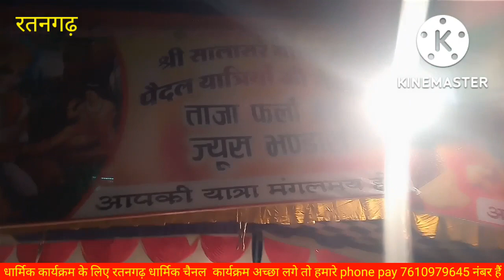रतनगढ़ में लगा जूस का भंडारा पैदल यात्रियों के लिए धर्म कार्य में रतनगढ़ सबसे आगे 2/10/22